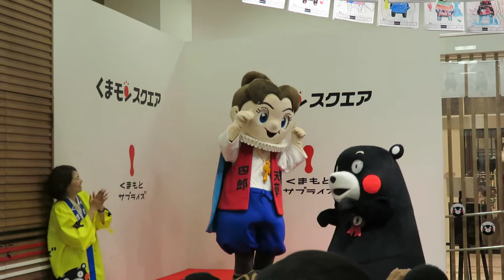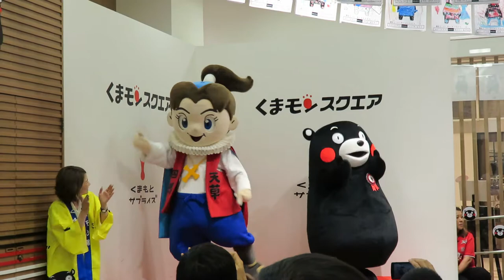上天草四郎君のダンスをくまモンが…(笑)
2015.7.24　くまモンスクエア２周年当日１１時の部。上天草四郎君がお祝いに駆けつけて。ダンスを披露してくれましたがくまモンがまたヘンテコな踊りを・・・ｗ